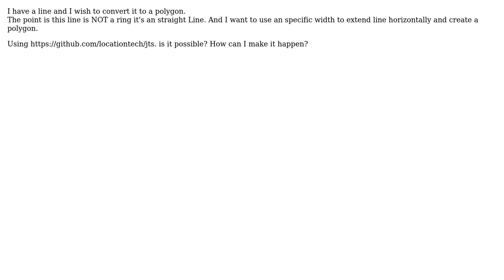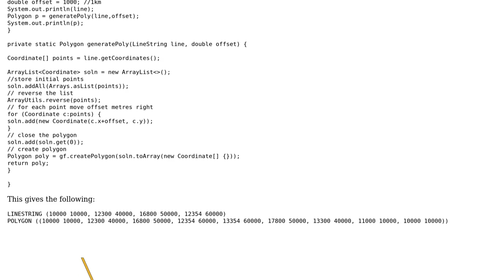GIS: JTS: generate a polygon geometry from line geomtry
With thanks & praise to God, and with thanks to the many people who have made this project possible! | Content (except music & images) licensed under CC BY-SA | Music | Images & others | With thanks to user Ian Turton user alizeyn and the Stack Exchange Network Trademarks are property of their respective owners. You are responsible for your own actions.